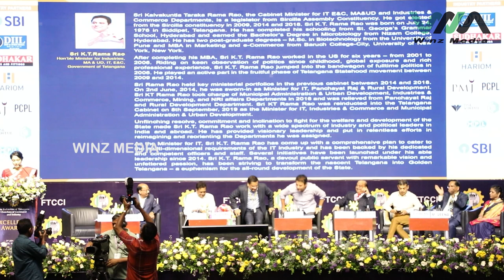K T Rama Rao Speech about growth of Telangana Industries and Business at FTCCI Excellence Awards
Winz business will do business videos all over the county.  Small videos to the entire documentary.  This channel office located at Hyderabad. We do video shoots and  individual YouTube channel maintenance.